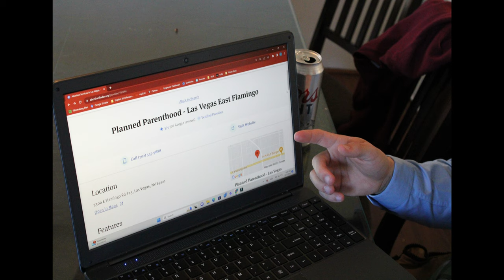"John" - A Short Photo Story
John comes home from work today to find an unexpected surprise...

A Short Film told solely through photos and sound.